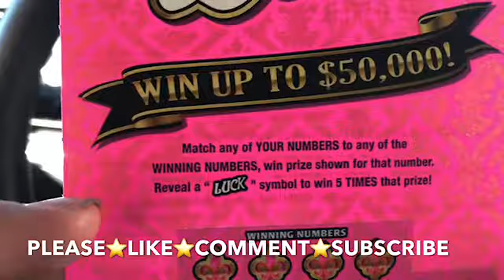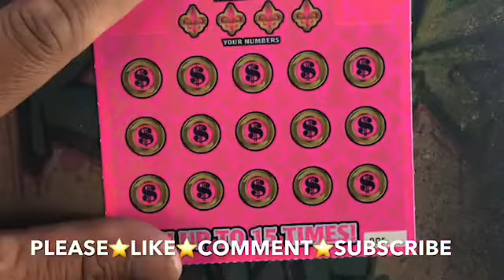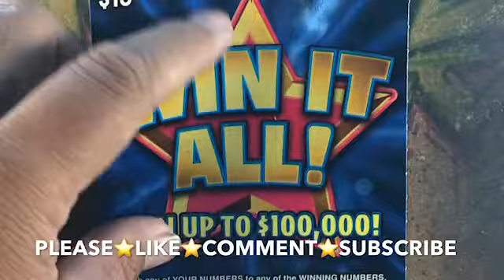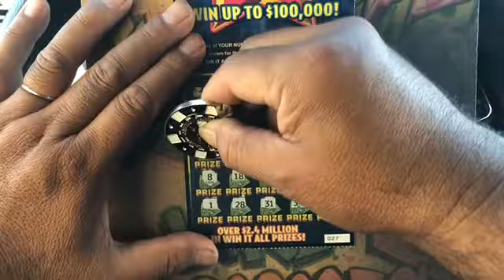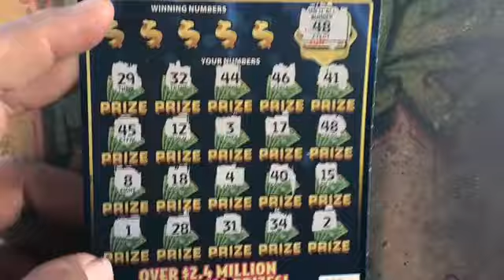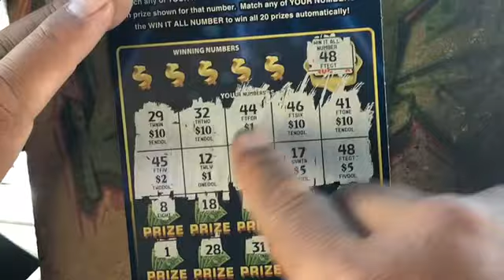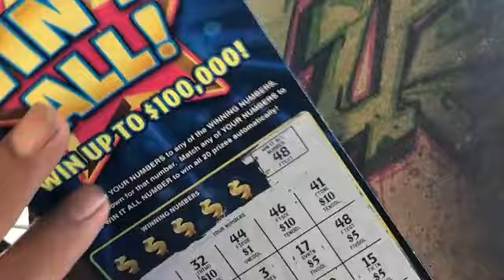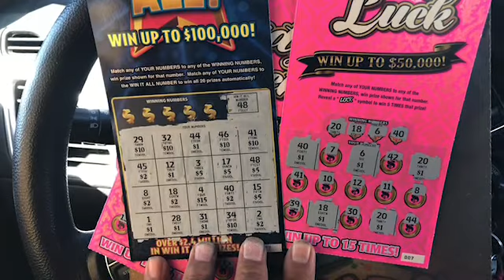💥BOOM WIN ALL💥💯💥WIN IT ALL💥LADY LUCK💥$25 SESSION💥ARIZONA LOTTERY